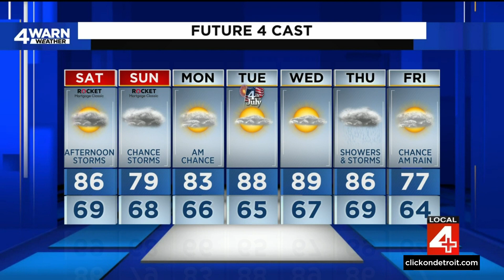Metro Detroit weather forecast June 30, 2023 -- 11 p.m. Update